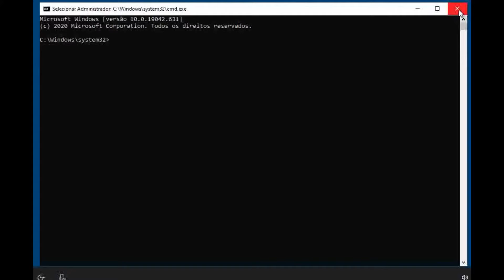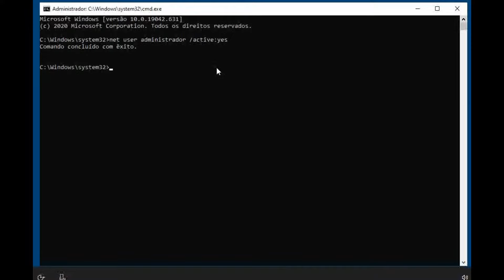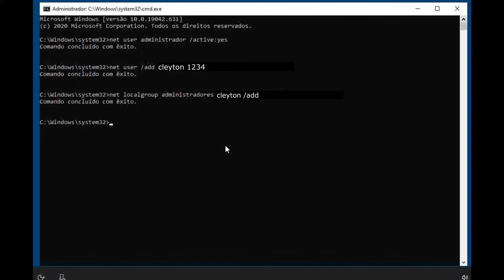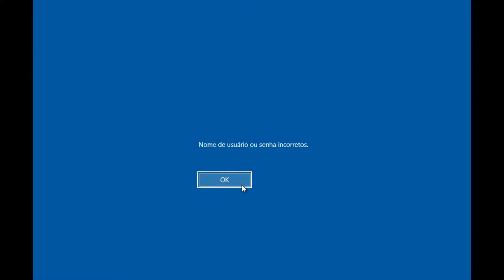RESOLVIDO! Erro de Instalação do Windows OOBEREGION, OOBEKEYBOAD e OOBELOCAL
Nesse vídeo mostro como resolver os Erros de Instalação do Windows OOBEREGION OOBEKEYBOAD e OOBELOCAL que podem acontecem em qualquer versão do windows a partir do windows 7